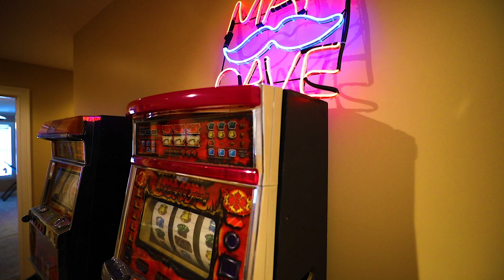30 Glastonbury Cv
Video shot for James Harvey of The Harvey Group.